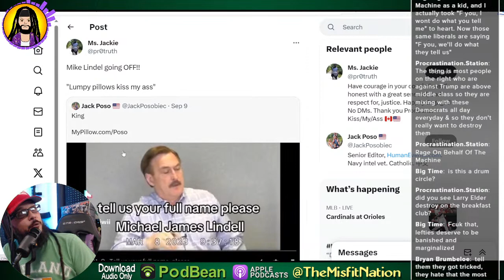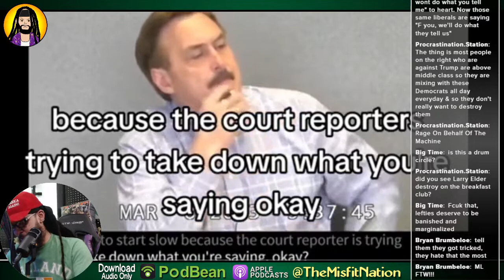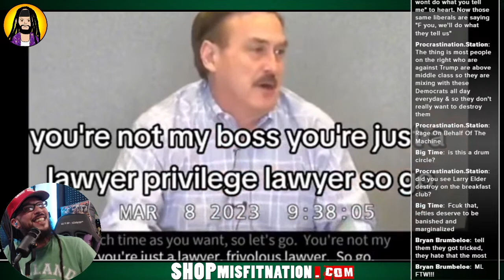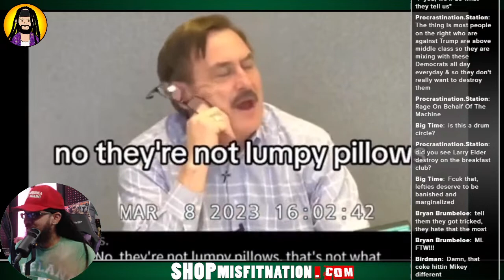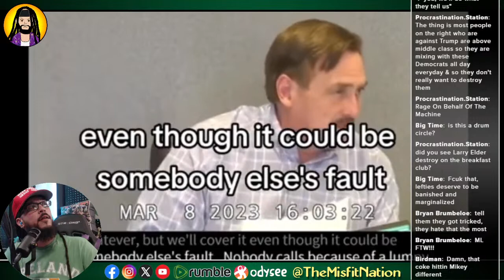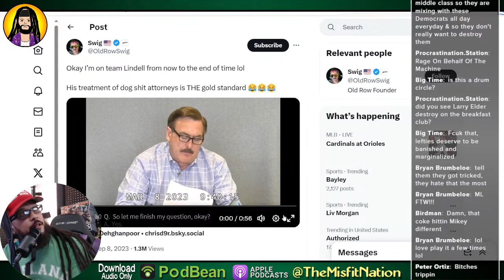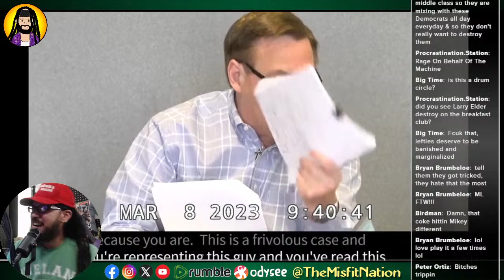Conservatives Need to Have that Mike Lindell Energy!